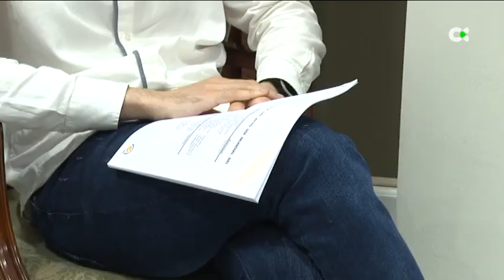El Parlamento acoge una jornada con motivo del Día Mundial de Concienciación sobre el Autismo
El Parlamento de Canarias ha acogido este martes una jornada con motivo del Día Mundial de Concienciación sobre el Autismo organizado por la Asociación Canaria del Trastorno del Espectro del Autismo (Apanate) en colaboración con el Parlamento, una jornada que ha contado con distintas mesas con profesionales y testimonios de personas con TEA y sus familias.

Declaraciones: Carlos Dorta, persona con TEA / Christian Armas, persona con TEA / Astrid Pérez, presidenta del Parlamento de Canarias.

Informa: Yurena Goya / Andrés Pérez.